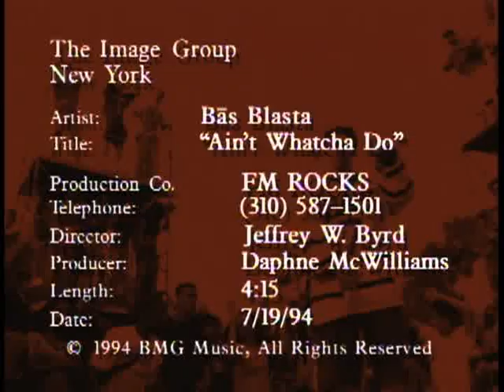Bās Blasta - Ain’t Whatcha Do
From the unreleased album "The Mouth That Roared" Produced by The Beatnuts

RCA Records, 1994.

Bas Blasta started his career on Nice & Smooth’s second album Ain’t A Damn Thing Changed, on a posse cut titled “Down The Line” along with Asu, Guru, Mello T, & Preacher Earl. He then released his first solo 12″ single “Ain’t Whatcha Do” produced by The Beatnuts in 1994. He followed right after with “Dangerous/bw The Rhythm” produced by The Groove Merchantz. Kid from Kid N Play has some background vocals on the chorus of “Dangerous” and “The Rhythm” is a posse cut with Fat Joe, Godfather Don, Juju of The Beatnuts, & Lord Finesse. He was suppose to release his album "The Mouth That Roared" in 1994 but was never released. He is now a christian rapper.